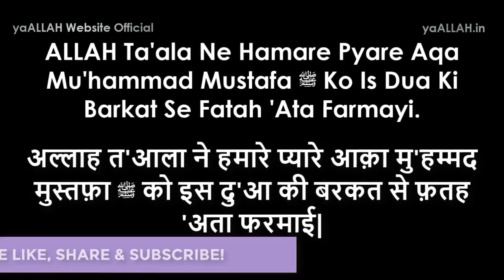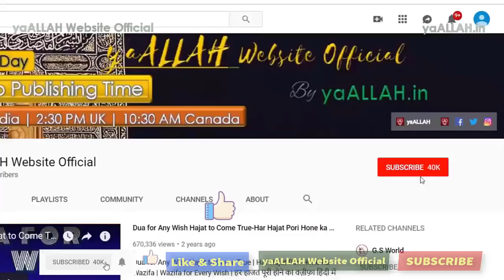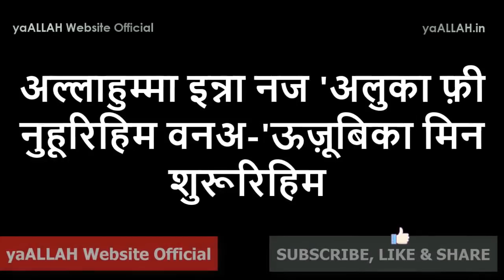Kisi Kaam Mein Kamyabi Aur Fatah Pane Ki Dua-Sirf Jeet Hasil Hogi